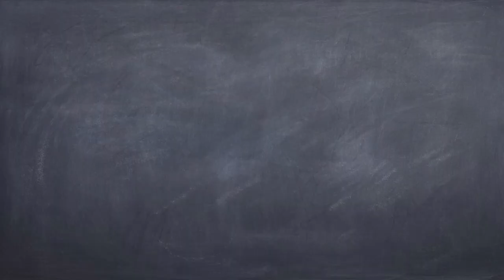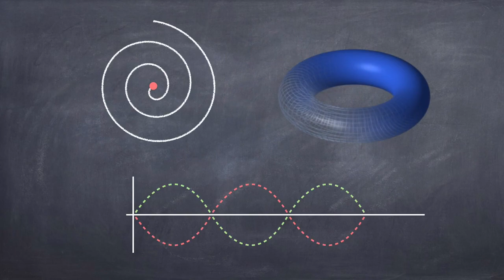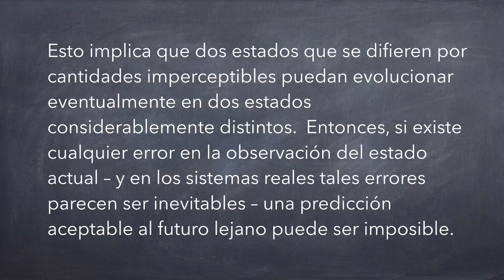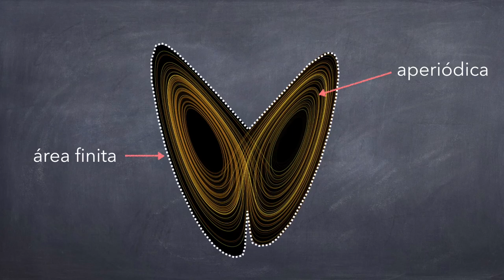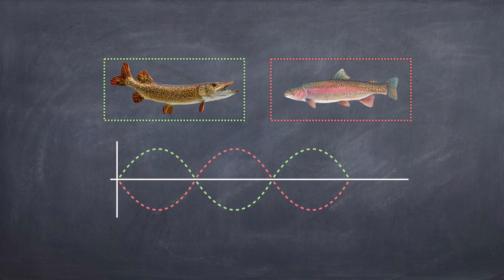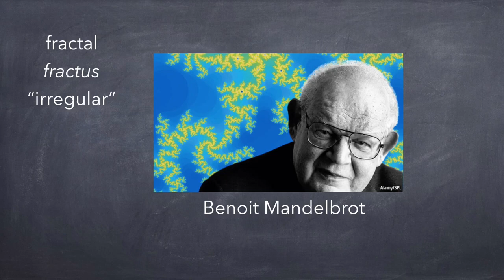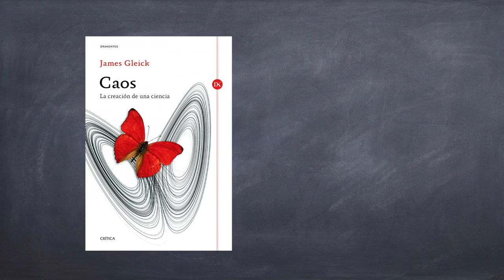La cosmovisión de la teoría del caos, pt. 2/2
Hoy vemos el atractor extraño y la forma en que lo usé en mi tesis doctoral.